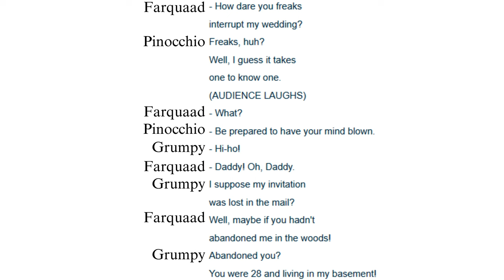REVIEW: the new SHREK UK tour is a bit underwhelming...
Shrek the musical has once again returned to the UK in a brand new production. Did this production make me a believer or did it find itself sinking in swamp water?

A big thank you to our channel members who unlock exclusive videos while supporting the channel:
MAIN: Daveatron, In Their Own Words, Sarah Duncan
MINI: Ann Southcombe, mwmheps